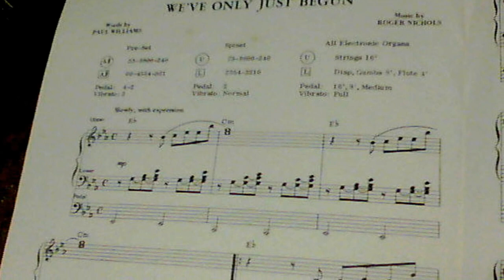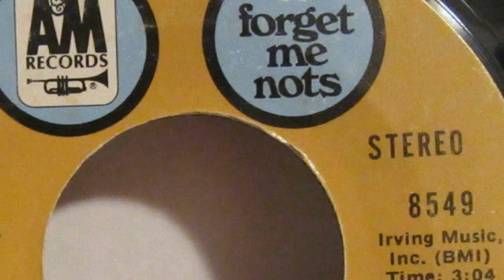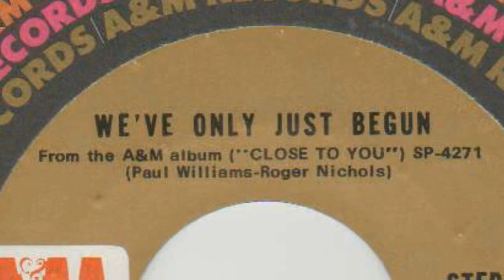WE'VE ONLY JUST BEGUN--THE CARPENTERS (NEW ENHANCED VERSION)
Back to doing another  enhanced CARPENTERS  classic from my CD.
I had to add some tedious  tracking and mixing on this one to make it sound better. Hope you like it!